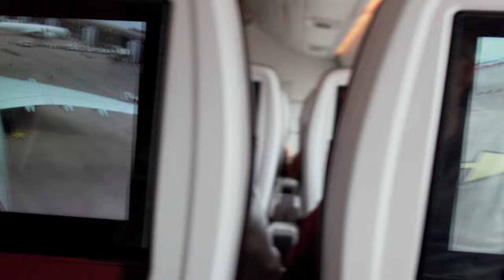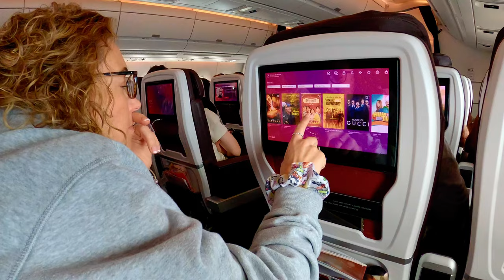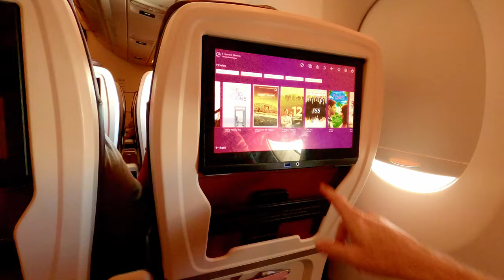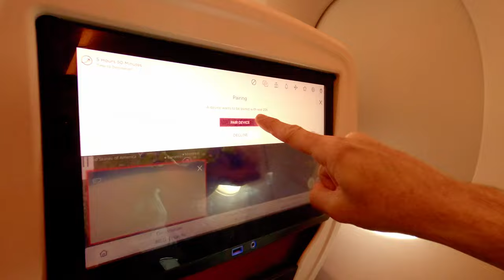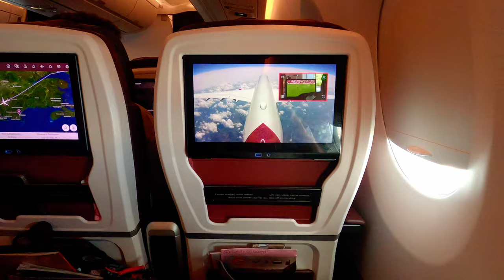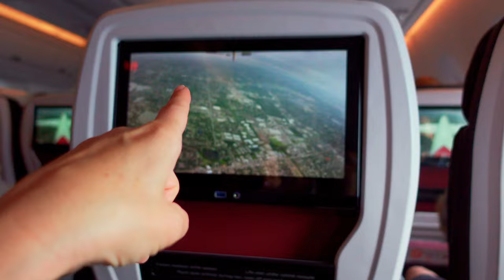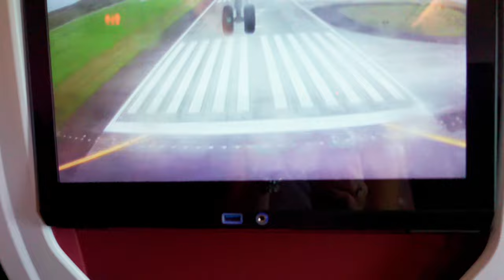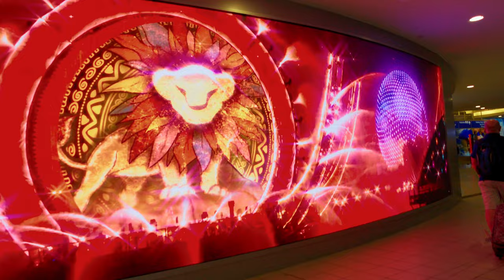Orlando July 2022 | Travel Day | Manchester - Orlando | Virgin Atlantic - Premium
It's Travel Day !! Finally, we are heading for our family holiday. This trip was delayed due to travel restrictions. Join us as we head to Orlando, travelling from Manchester to Orlando (MCO) in Premium Economy with Virgin Atlantic.

Chapters
00:00 - Intro
00:08 - Coming up
01:10 - At the airport
03:28 - On the plane
04:37 - Take-Off Time
05:38 - DInner
07:55 - Seat Tour
12:38 - Afternoon Tea
13:53 - Landing
16:48 - MCO Terminal
18:19 - Hotel Room Tour
21:22 - End of the day